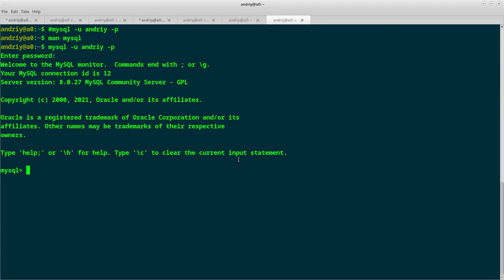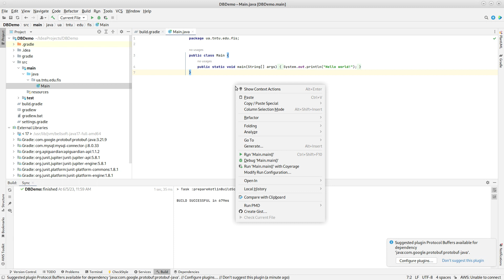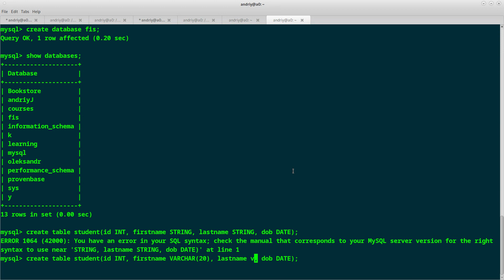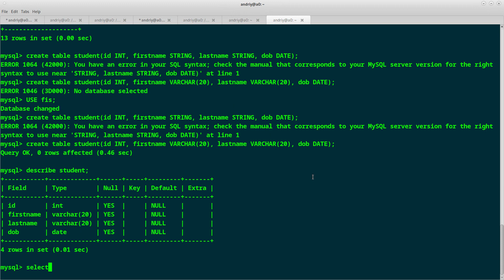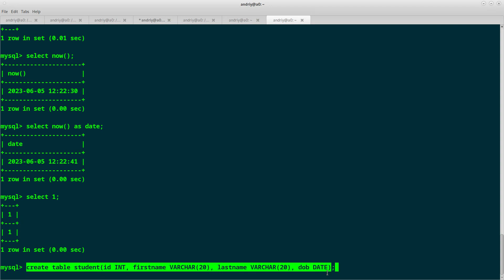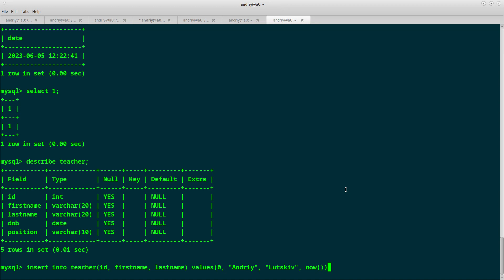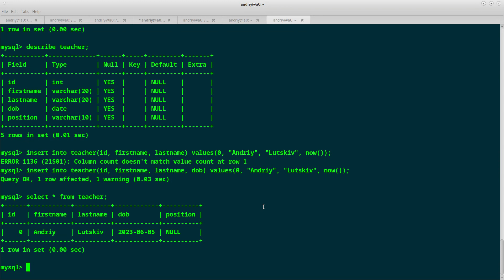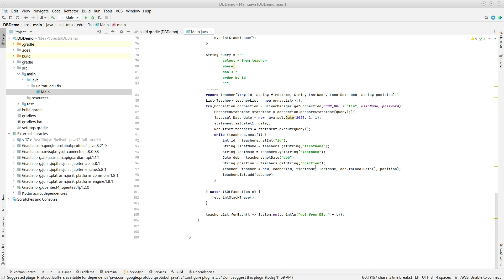Лабораторна робота по роботі з БД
MySQL, JDBC, gradle, SQL